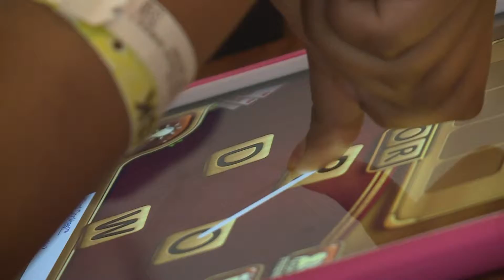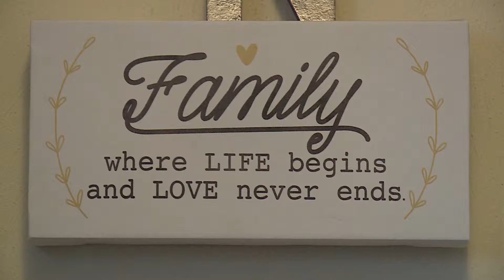'GOD COMA WAVY"